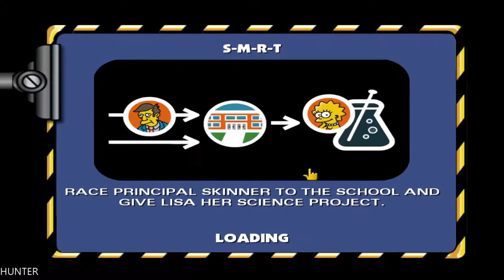The Simpsons Hit and Run Walkthrough Part 1 LET"S PLAY (1080p60FPS)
The Simpsons: Hit & Run is an action-adventure video game based on the American animated sitcom The Simpsons, developed by Radical Entertainment and published by Vivendi Universal Games. It was released in 2003 for the GameCube, PlayStation 2, Xbox and Microsoft Windows. The story and dialogue were crafted by writers from The Simpsons, with all character voices supplied by the cast.

The game follows the Simpson family and their friend Apu Nahasapeemapetilon, who witness many strange incidents that occur in Springfield: security cameras, mysterious vans, crop circles, and a "new and improved" flavor of the popular soft drink Buzz Cola, which causes insanity. Taking matters into their own hands, they discover numerous shocking secrets, and soon realize these incidents are part of a larger alien conspiracy, caused by Kang and Kodos.

PC Specs:
- CPU: INTEL Core i7 7700K (4.6GHZ)
- MAINBOARD: ASUS ROG MAXIMUS X HERO
- RAM: G.Skill Ripjaws V 16GB (4X 8GB) DDR4 3400 Mhz
- VGA: ASUS ROG GTX 1080TI Gaming  11G
- SSD: Samsung 850 Evo 500GBX2
- HDD: WESTERN DIGITAL 3X4 TB SATA III HDD 128MB
- CASE: CORSAIR 600T WITHE
- PSU: Corsair HX1000i 1000W Platinum
- CPU COOLER: Corsair Hydro Series H100i GTX